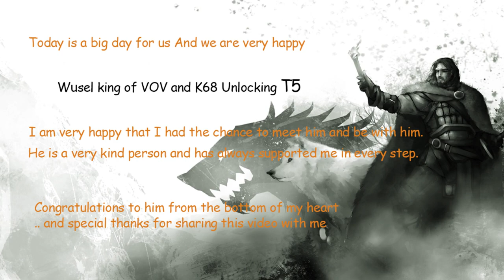The first T5 soldiers entered the VOV Army. King Wusel unlocking T5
Today is a big day for us.. and I am happier than others
 My friend (Wusel) leader of VOV and king of K68 unlocking T5.